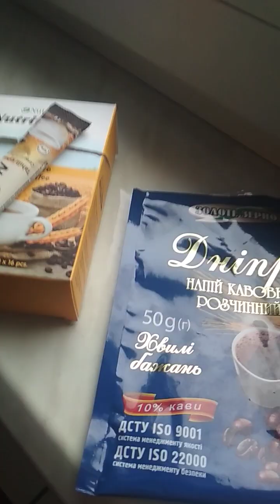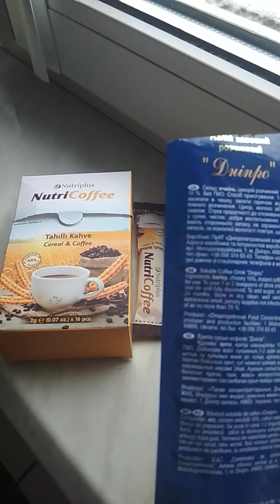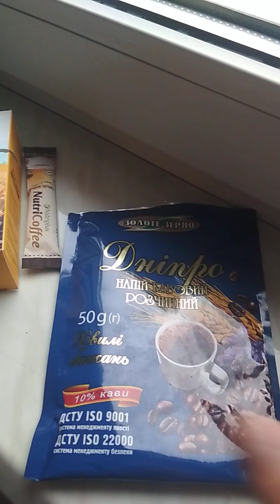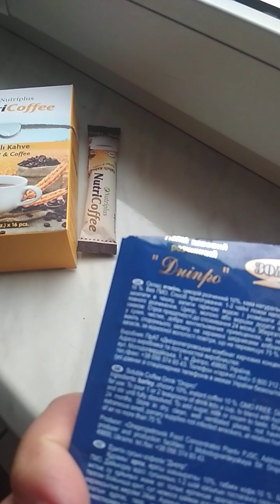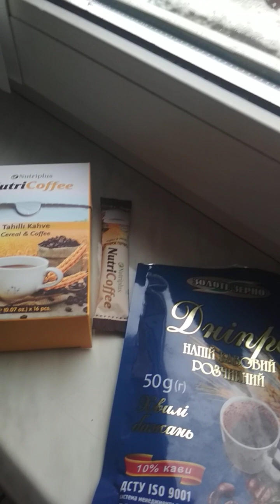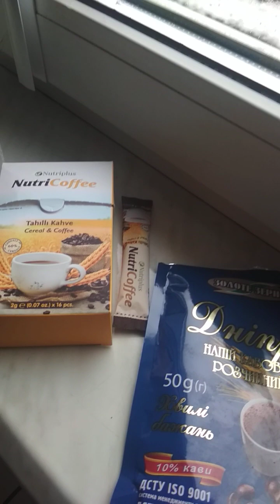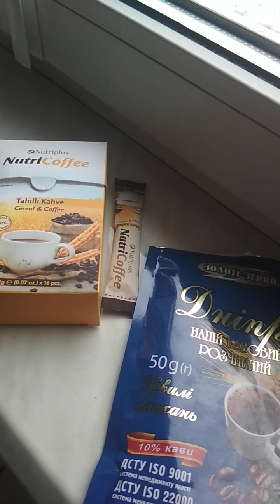Київ повертається до життя/бюджетний напій 👍